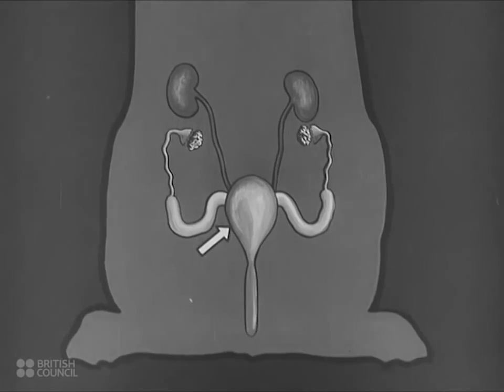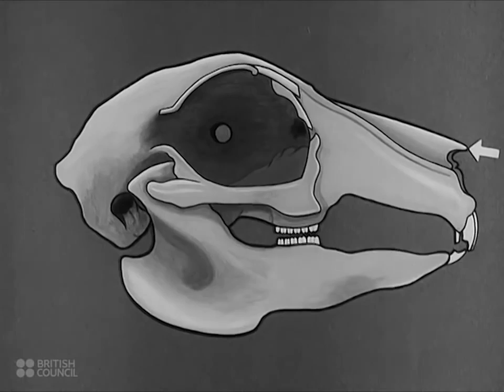The Life Of The Rabbit (1945)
A helpful film teaching the history and biology of wild rabbits.